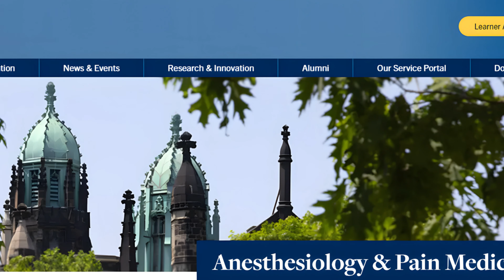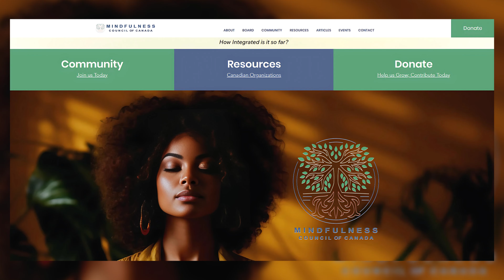Transforming Pain Through Mindfulness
Pain and chronic pain can wreak havoc on our lives.  It often limits our ability to have the quality of life we deserve.  Watch as Dr. Jackie Nix-Gardner, pain expert, speaks about pain, wellbeing, mindfulness, resilience, and living through difficult times.

Dr. Jackie Gardner-Nix, MD, is an Associate Professor in the Dept of Anaesthesiology at the University of Toronto and a physician mindfulness facilitator.  She developed the trauma-informed and trauma-sensitive Mindfulness-Based Chronic Pain Management (MBCPM) for those dealing with chronic pain.  She co-authored the book “The Mindfulness Solution to Pain”.  She is also founding member and chair of the newly established non-profit, Mindfulness Council of Canada.

🎯 Join us for a live and FREE online session about Mindfulness Based Stress Reduction

🎯 Join us for a live and FREE online session Laughter Yoga Session

Chapters:
00:00 Trailer and welcome
02:19 The Journey to Mindfulness and Pain Management
05:35 The Impact of Mindfulness on Chronic Pain Management
13:26 Mindfulness And Enhancing Life Quality
16:28 Mindfulness in Daily Life: The Practice and Its Ripple Effects
19:44 Exploring Pain and Mindfulness: A Deeper Dive
23:29 Childhood Trauma and chronic pain
28:00 Not fixing pain
29:54 Mindfulness and Medication Reduction
31:18 The Power of Acceptance
32:41 The Role of Body Scan in Mindfulness Practice
35:40 Beginner’s Mind and Window Of Tolerance and Mindfulness
37:15 Mindfulness in Action: Reducing Emotional Amplification of Pain
39:32 Building a Supportive Community
40:10 Stress and Chronic Pain
46:16 The Mindfulness Council of Canada: Vision and Impact
54:38 Final Thoughts on Mindfulness and Social Change

Dr. Kasim Al-Mashat is a Registered Psychologist, public speaker, meditation and yoga teacher. He is the founder of the Centre For Mindfulness Canada (CFMC), in North Vancouver, which is a Global Mindfulness Collaborative (GMC) formed in partnership with the Mindfulness Center at Brown University. Kasim is a Certified Mindfulness Based Stress Reduction (MBSR) Teacher through the University of Massachusetts (UMass) Medical School and MBSR Teacher Trainer. He has also completed a six-month meditation in silence in Southeast Asia, and presented a TEDx talk on mindfulness, entitled “How mindfulness meditation redefines pain, happiness & satisfaction”

Content provided by Dr. Kasim Al-Mashat, is solely intended for informational and educational purposes and is not a substitute for advice, diagnosis, or treatment regarding medical or mental health conditions. Although Dr. Kasim Al-Mashat is a Registered Psychologist, the views expressed should not be taken for medical or psychiatric advice. Always consult your physician before making any decisions related to your physical or mental health. Watching or reading the content does not establish a therapeutic relationship. You should seek the care of a health professional for recommendations/medical opinions about your particular situation.